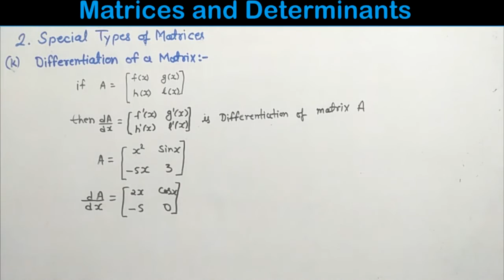Matrices and Determinants class 12 - Part - 10 | quick revision | Concepts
in this video we covered Differentiation of Matrix  quick revision with Concepts
Let's Learn Mathematics